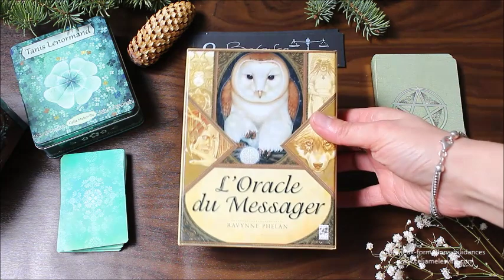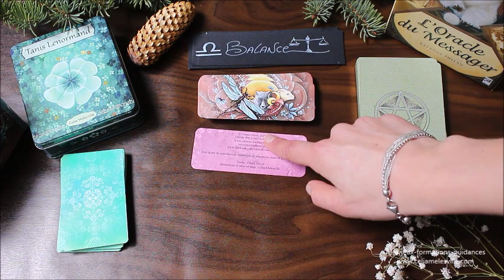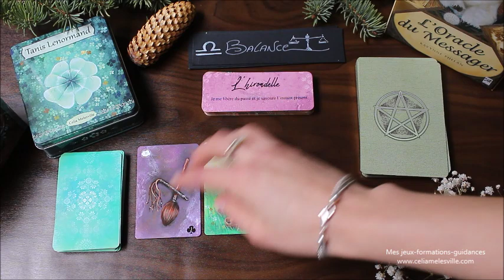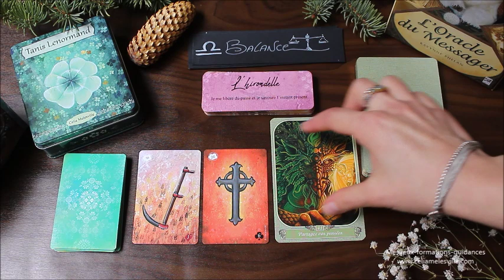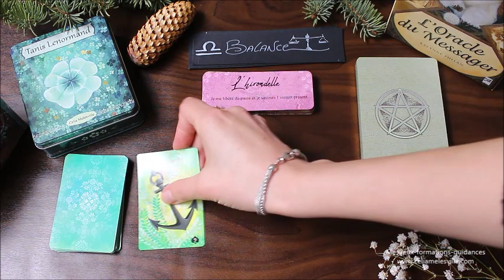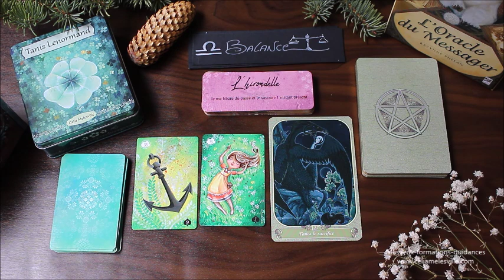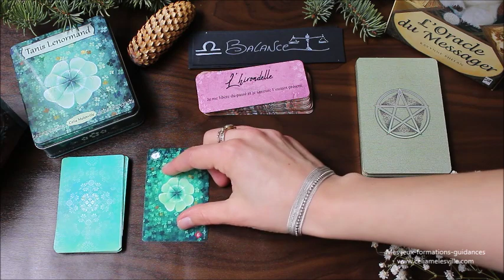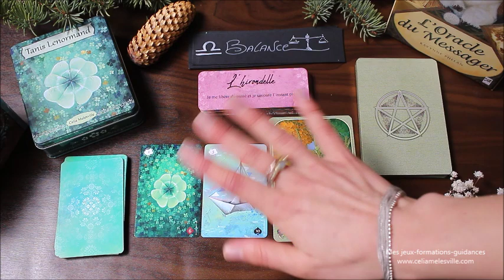♎BALANCE - Mars 2020♎ Horoscope - Libérez vous